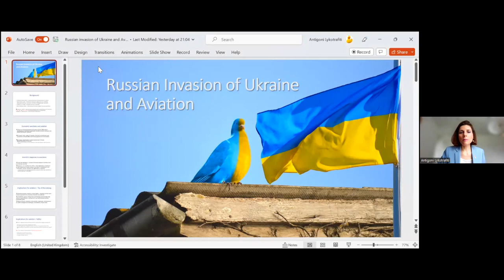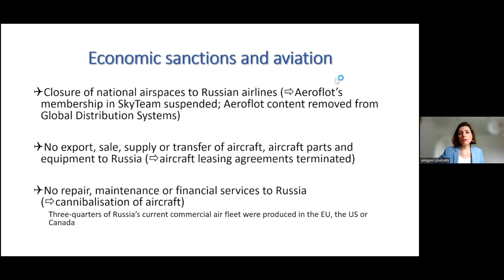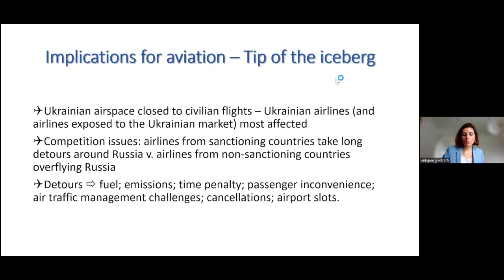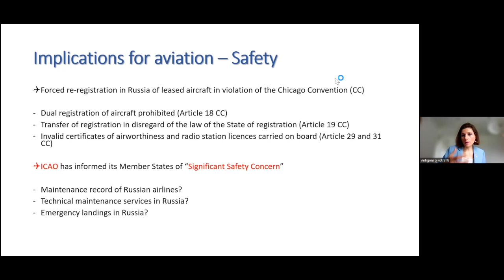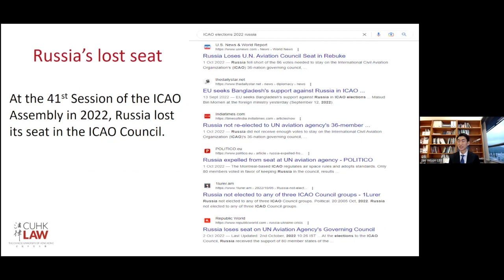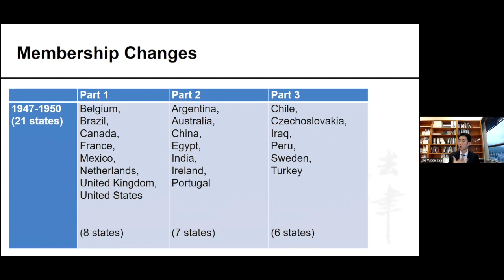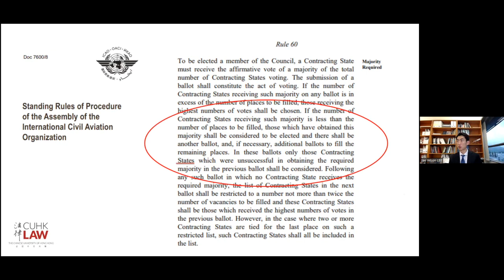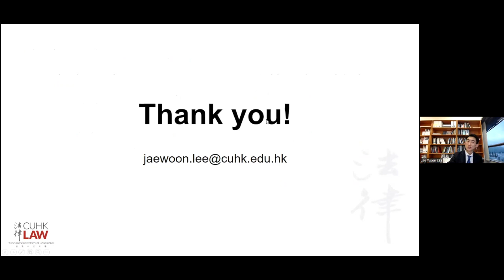The 2nd EU-Asia Aviation Law Forum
The 2nd EU-Asia Aviation Law Forum - 'Aviation Law and the Aero-Political Implications of the Ongoing Conflict in Ukraine'

Speakers:
- Mr. Jeffrey Shane, Former General Counsel, International Air Transport Association (IATA)
- Dr. Antigoni Lykotrafiti, Senior Lecturer in Transport, Energy and the Law, Queen Mary University of London
- Prof. Jae Woon Lee, Assistant Professor, CUHK LAW

Jointly organized by the CUHK LAW CCTL and ​the Centre for Commercial Law Studies ​in Queen Mary University of London, the EU-Asia Aviation Law Forum aims to engage in debates on aviation law issues in the EU and Asia. The 2nd EU-Asia Aviation Law Forum will examine aviation law and the aero-political implications of the ongoing conflict in Ukraine. The conflict in Ukraine has generated diverse impacts in the aviation market. Among others, European and Asian airlines that served destinations requiring Russian and Ukrainian overflight now have to take large detours. Sanctions against Russia in the area of aviation and Russia’s lost seat in the International Civil Aviation Organization (ICAO) Council will likely have a long-term effect. In this forum, three renowned aviation law experts, namely Mr. Jeffrey Shane, Dr. Antigoni Lykotrafiti and Prof. Jae Woon Lee will discuss the impact of the conflict in Ukraine from an aviation law perspective.